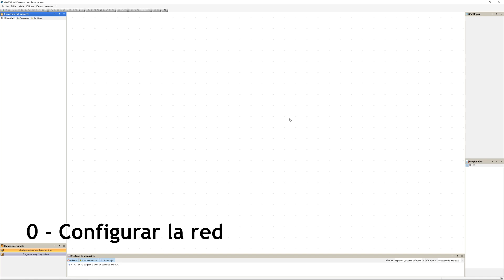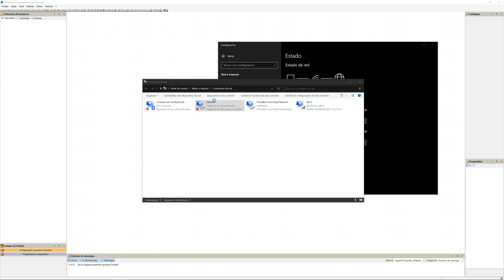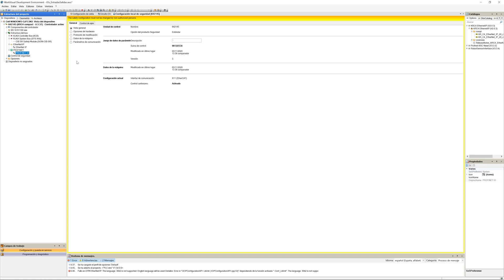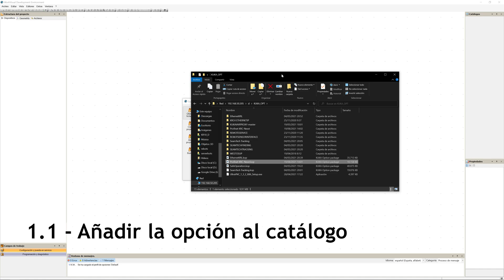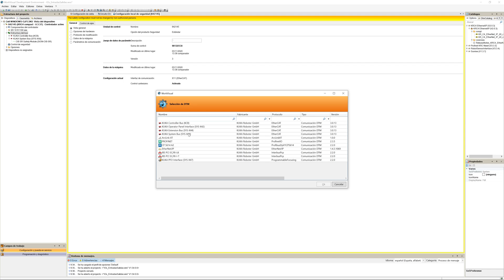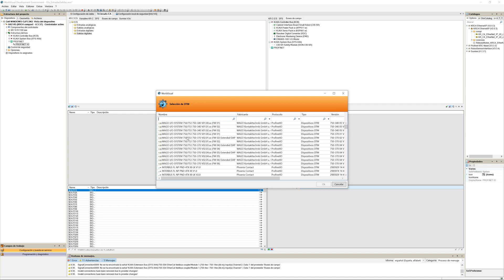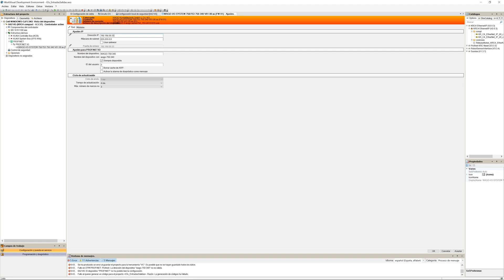KUKA Cómo configurar IOs KUKA KRC4 Workvisual ethercat/profinet/ethernetIP 4k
Video tutorial de cómo configurar kuka KRC4 mediante workvisual.
Configuración de red y entradas y salidas mediante diferentes buses de campo, por ejemplo, ethercat, profinet y ethernetIP.

Capitulos:
00:00 - Configurar la IP (Asegurar que el controlador y vuestro pc están en la misma red)
02:55 - Importar GSD/XML, la descripción del dispositivo al catálogo de workvisual
03:53 - Añadir profinet (KOP) u otras tecnologías a workvisual.
04:18 - Añadir dispositivo de entradas y salidas ethercat
06:10 - Añadir dispositivo de entradas y salidas profinet
07:37 - Siguenos

INNOVATION RESEARCH INDUSTRIAL IOT  DEVELOPMENT PLC  ROBOTS INDUSTRY40 TUTORIAL 4k